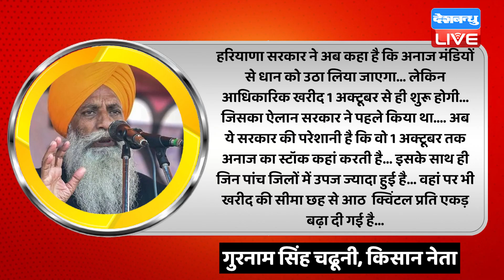BJP Sarkar के खिलाफ फिर फूटा Kisano को गुस्सा | Haryana Cm Manohar Lal Khattar